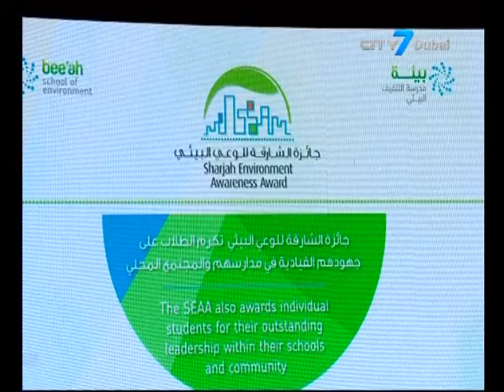City7 TV - 7 National News - 07 June 2016 - UAE News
7 National News is an English newscast giving indispensable information to its viewers.
In this bulletin:
Dh430.5 million in UAE housing subsidies approved.
UAE to provide 62 tonnes of food to Muslim families in Spain.
90% of taxis must be in operation in peak times during Ramadan.
Dubai's Tecom community will be renamed “Barsha Heights”.
Nearly half of the private schools in Abu Dhabi improved their rankings, according to ADEC inspection results.
Outstanding students in Sharjah awarded for their efforts in protecting the environment and reducing waste.
Dubai Opera Opening Season Programme to host more than 200 concerts.